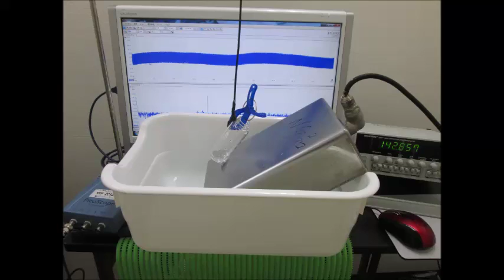オリジナル超音波実験：超音波テスター Ultrasonic tester